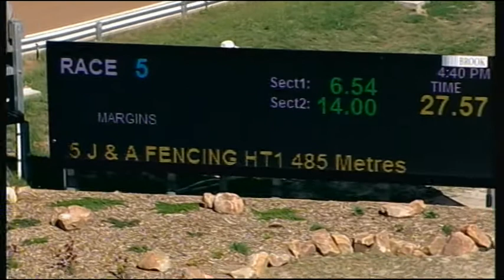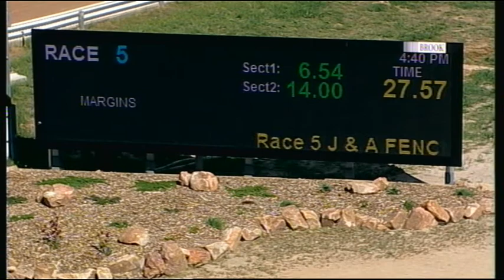HOR TUE 28 NOV 17 R5